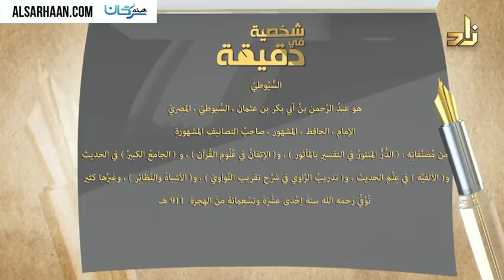شخصية في دقيقة 72 السيوطي